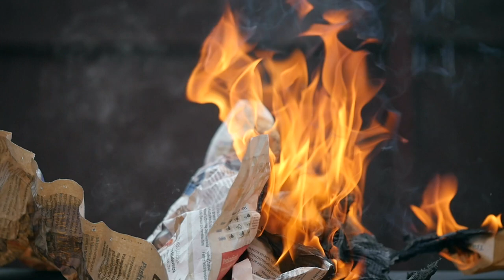A flaming fire in slow motion. Free HD video footage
Burning paper and newspaper sheets in a slow motion video of a flaming fire. Little by little the flame overtakes everything in its way, leaving behind black and fragile ash.

Dimensions: 1920 x 1080
Video codec: H.264
Color profile: HD (1-1-1)
Duration: 00:43
FPS: 25